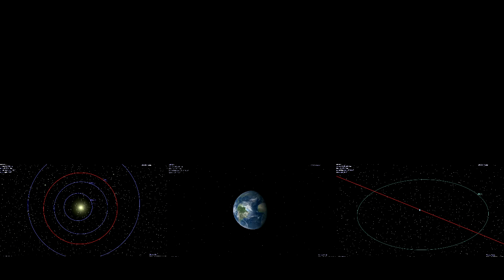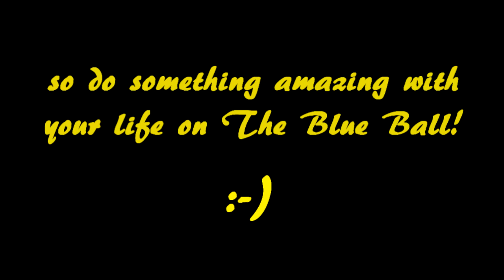Life as you've never seen it before!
I started the 'year in timelapse' project some months ago, and was just taking a look at the footage so far. then I started tweaking with it. putting it together with some other stuff. and several hours later... this is what emerged! :-)